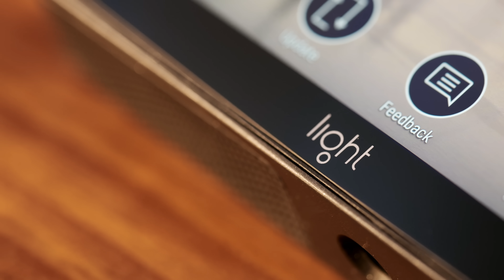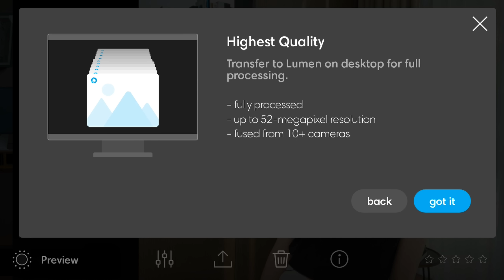运费3000元的手机壳，是大冤种吗？【怪东西分享5.0】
时隔半年，我们公司里又多了不少怪东西。到底是花钱获得了独特的设备使用体验，还是成了冤大头？欢迎一起来看看！
如果你喜欢这期节目，请多多支持我们！